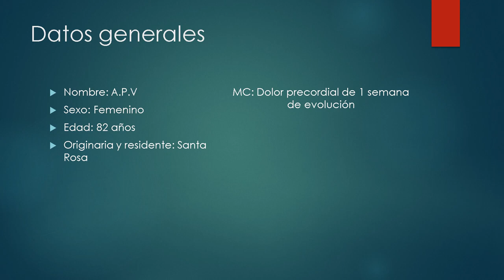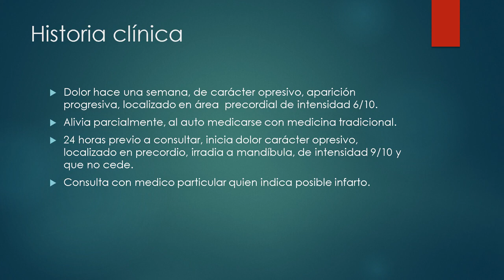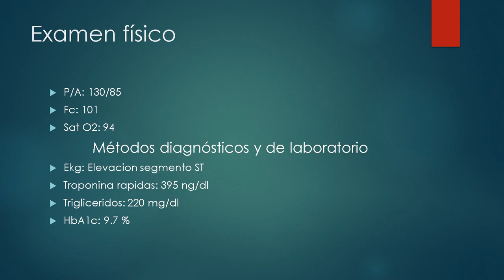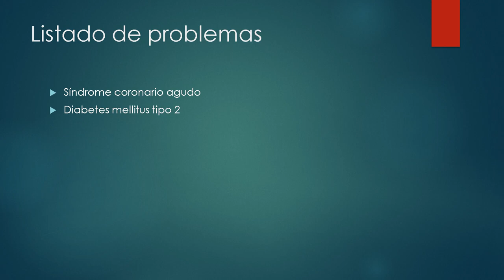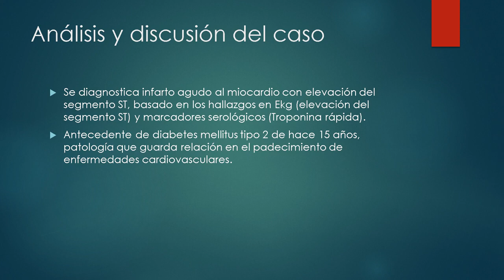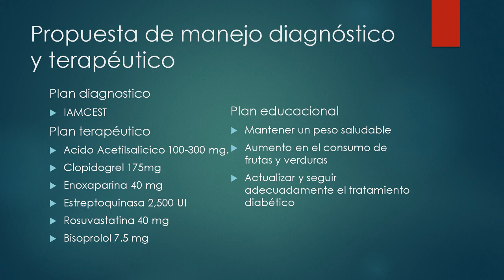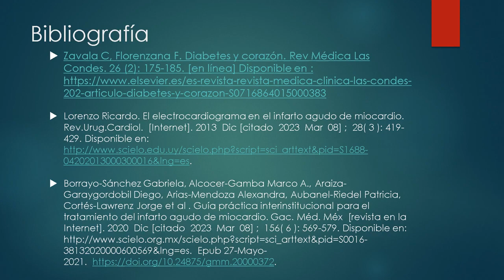Caso Clínico: IAM con elevación del ST - Dr. Ext. Rial Yoc